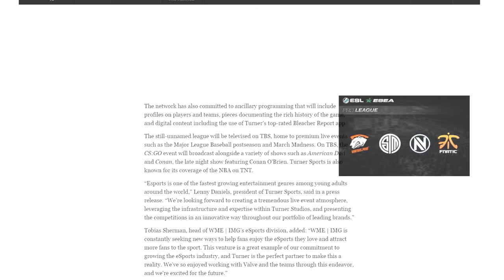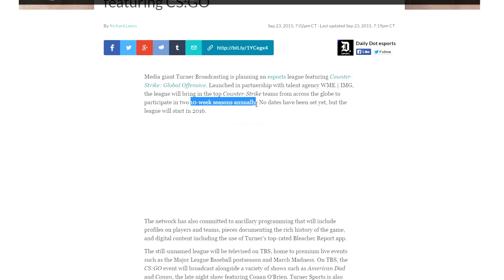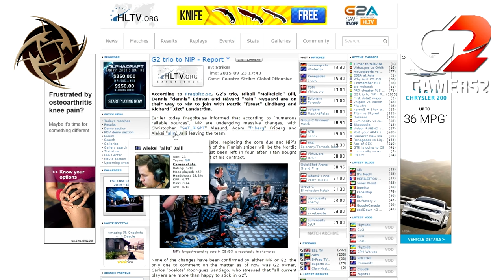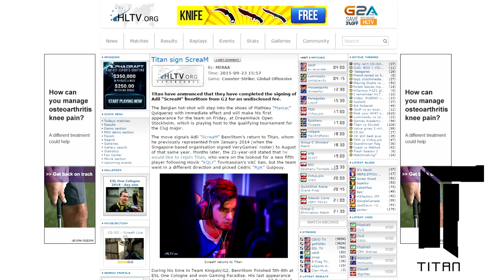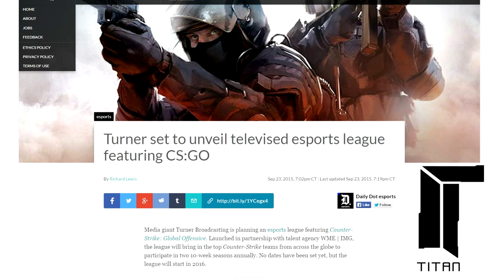CS:GO ON TV?!? GeT_RiGhT Leaves NiP?, Titan Acquires ScreaM!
CS:GO will be televised on live TV! eSports roster changes update! New style of video please let me know what you think!